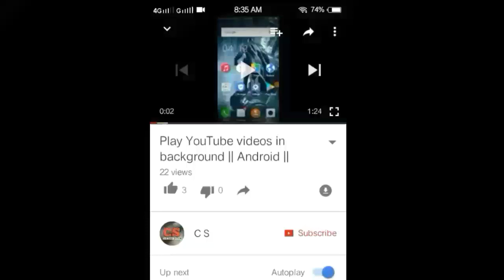Hindi to hindi (shabdkosh) dictionary offline for android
Hindi to Hindi dictionary

Is video me maine aapko ek hindi to hindi dictionary ke liye baare me bataya hai yah app 5 mb ka hai android ke liye.

(Background sound by NCS)